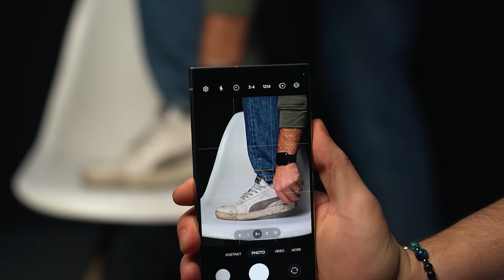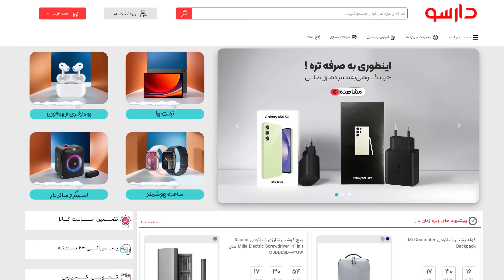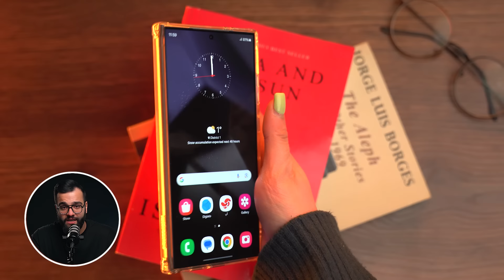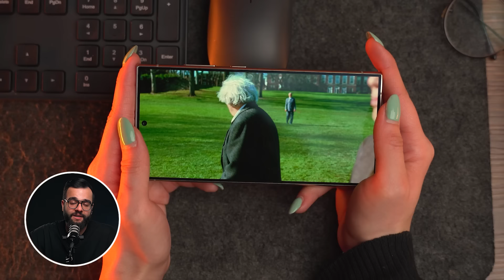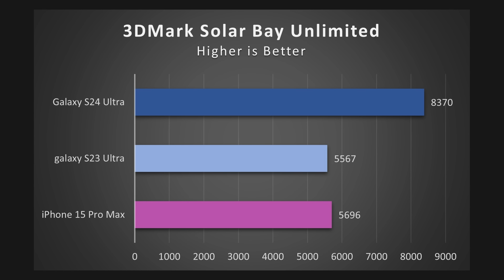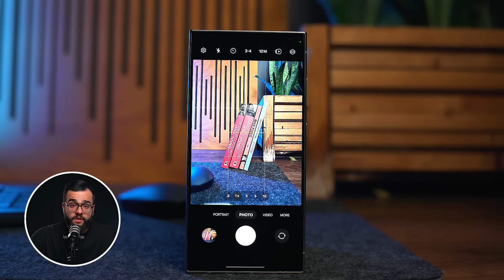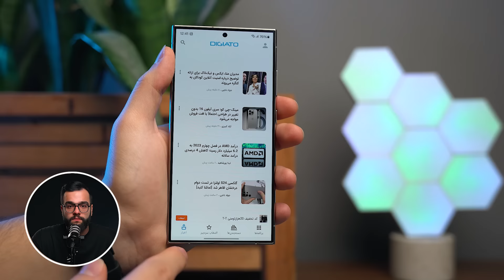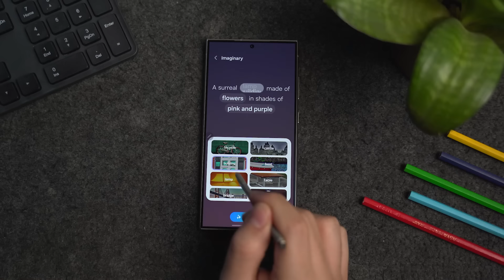چرا اس۲۴ اولترا بهترین پرچمدار ساله؟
در حال حاضر اس ۲۴ اولترای سامسونگ یکی از مهمترین و بحث برانگیز‌ترین گوشی‌های بازار جهانی و داخلی است. این پرچمدار هزار و سیصد دلاری سامسونگ حتی قبل از عرضه جهانی در بازار ایران موجود شد و به همین دلیل خیلی زود در دیجیاتو سراغ بررسی این پرچمدار زیبا، قدرتمند و کامل رفته‌ایم. با دیجیاتو همراه باشید.
دارسو یکی از فروشگاه‌های اینترنتی قدیمی و معتبر کشور است که کالاهای دیجیتال مختلفی را با قیمت مناسب عرضه می‌کند. این مجموعه همچنین خدماتی نظیر تضمین اصالت کالا، پشتیبانی ۲۴ ساعته، تحویل اکسپرس و ۷ روز مهلت تست و تعویض را ارائه می‌کند. برای خرید انواع کالاهای دیجیتال می‌توانید به فروشگاه اینترنتی دارسو مراجعه کنید.